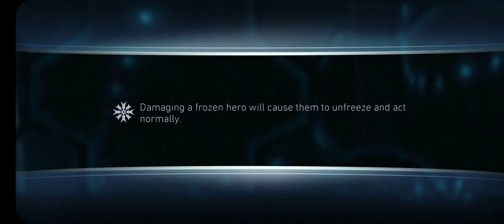"mvf is trash, why do u use him?"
imagine with level 10 father box 👀